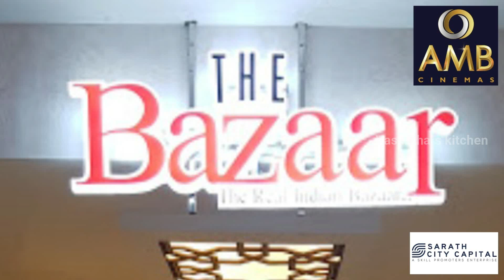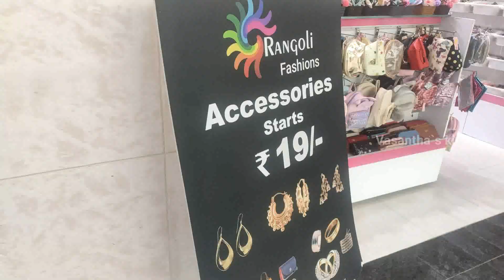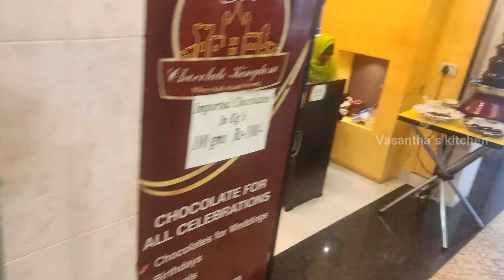The Bazaar Tour - AMB Mall, Sarath City Capital Mall - Hyderabad | Best Shopping | Shopping Vlog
Hello viewers,

This video is all about "The Bazaar" - best shopping store which is located in Sarath City capital mall, Hyderabad, India. Do let us know your opinion in the comments section below.

Vasantha's Kitchen.